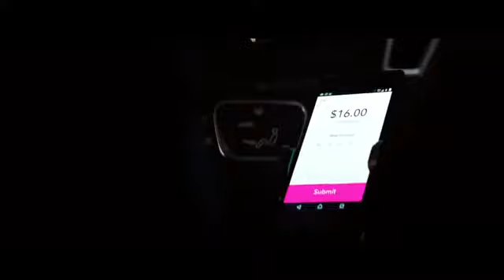The equalizer - Apartment fight scene